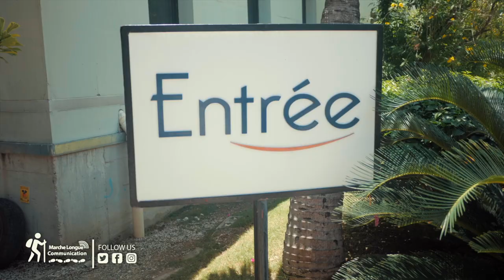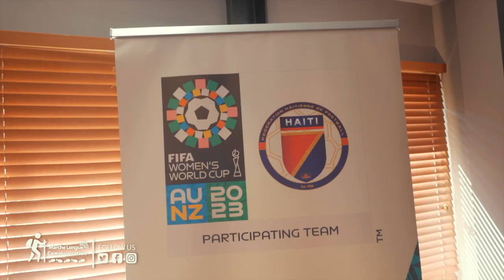Cérémonie marquant le passage du trophée de la coupe du monde feminine